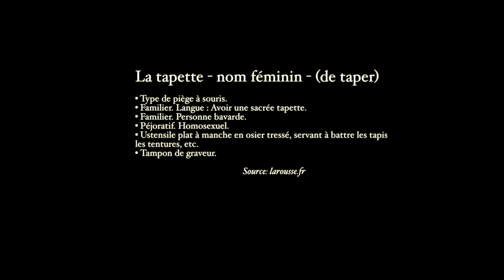La Tapette (Trailer)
In My Shorts Competition

Director: Ricky Mastro
France, 2016, 9’
Short Film

Baptiste is a gay man who can't stop dreaming about a woman who works at a local pub. His desire for her makes him go on a journey that he could had never imagined.